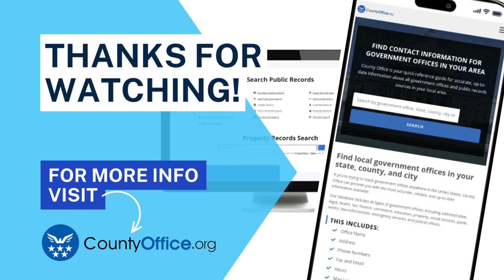Public Works Department: Understanding What it does in Your Community - CountyOffice.org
In this video, we provide facts about the Public Works Department. Learn what services they provide and how they work to improve your community.